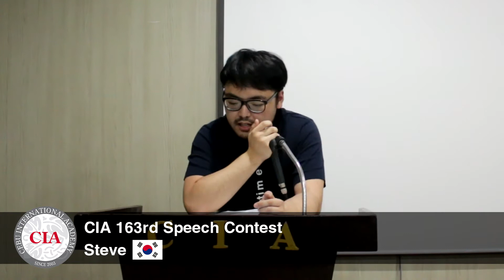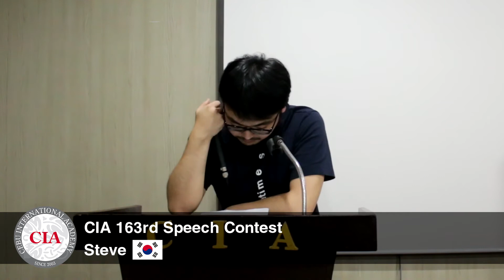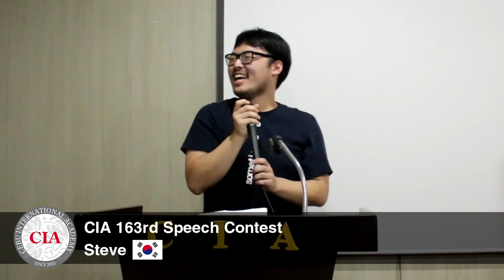(English School in Cebu, Philippines) Cebu International Academy- 163rd Speech Contest (Steve)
(CIA) Cebu International Academy-

필리핀 잉글리쉬 아카데미
ESL아카데미
스터디 잉글리쉬 아카데미
필리핀 세부 어학연수
필리핀 연계연수
세부어학연수
세부어학원
菲律賓遊學
CIA
معهد  لدراسة اللغة الإنجليزية
الإكاديمية الدولية في سيبو
أفضل معهد تعليم اللغة الإنجليزية
حقق حلمك ونجاحك وسجل معنا في معهد
CIA